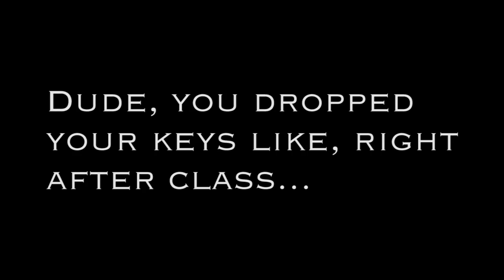Paul Gardner Final Video (mp4)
Paul Gardner IMMT 150 Final Video